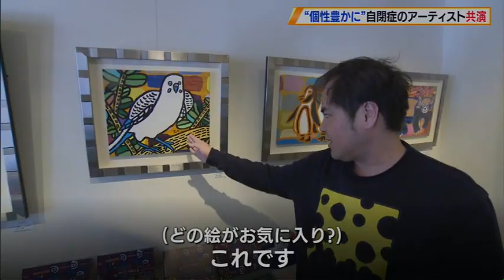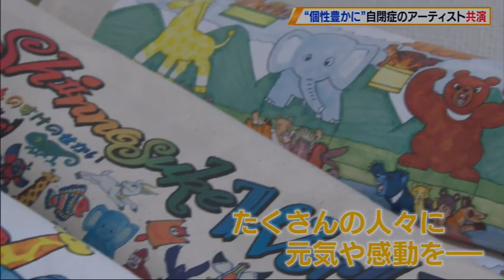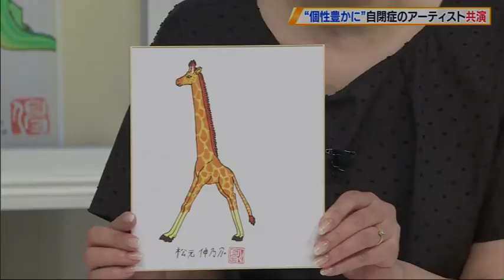自閉の天才！イラストレーターRKB TV ギャラリートミナガ2019 05 23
RKB 毎日放送TV　放映
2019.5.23（木）今日感ニュース’構成を豊かに’コラボ展
●ギャラリートミナガ（福岡/天神）
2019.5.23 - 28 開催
松元伸乃介＆太田宏介 第２回コラボ展